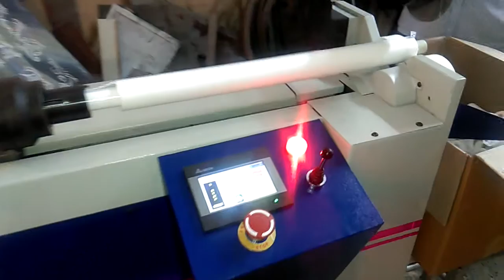Medical tape cutting machine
The best machine available in Bengaluru,PRAKHYATH.